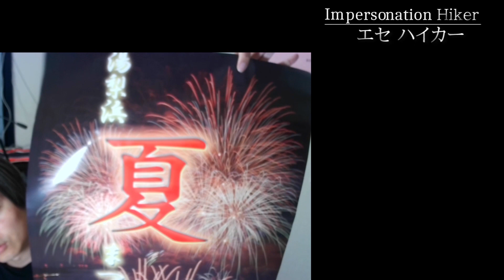[ ライブ配信告知 ] とまり夏祭り 花火 ライブ配信のお知らせ [ Live broadcast of the fireworks at Yurihama Town.Tottori Pref.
当日はライブ配信を正常に行えず、大変申し訳ございませんでした。
[ 湯梨浜町 夏祭り] とまり夏まつり 海上花火 － ライブ配信失敗のお詫びと 1時間遅れのライブ配信のアーカイブ

会場の回線不良によって動画配信ページに辿り着くどころか、SNSを扱うことすら難しいという状況に苛まれてしまい、アナウンスも思うようにできなかったことを重ねてお詫び申し上げます。

配信ページにお越し下さった方々、リアルタイムで配信をお待ち下さった方々、また 大幅に遅れてしまったライブ開始（１時間遅れ？）までお待ち下さった方々に多大な御礼を申し上げます。

動画内でも申し上げておりますが、会場の人が掃けるに連れて回線の重さが軽減されていったことから、原因として考えられることは元から通信回線が決して強いとは言えない湯梨浜町の海沿いで大人数がスマートフォンで回線を使ったとことに起因すると思われます。基地局の数を調べたところ2.5GHz帯で5～8（都市部では8～25以上）とのこと。海沿いだったので尚の事 脆弱だった可能性が高いです。

今後の課題として勉強させていただきました。これに懲りず機会があればライブ配信に挑戦させて頂きますのでどうか宜しくお願い致します🙇

配信は終了致しました
来たる２０２２年７月３０日（土）１９時４５分～２０時３０分頃まで、当チャンネルにて”とまり夏祭り”のフィナーレを飾る花火のライブ配信を行います。

Saturday, July 30, 2022 Live streaming

ライブ配信ページは下のリンクよりリマインダー設定をお願い致します🙇

鳥取県中部にお住まいの方は地元ケーブルTV ” TCC（鳥取中央有線放送）”さんの中継をご覧になった方が綺麗な映像で楽しめることは間違いありませんが、中部以外にお住いで直接お越しになれない方やTVをお持ちではない方は当チャンネルでお楽しみ下さいませ。

尚、完全にボランティア状態のため、天候や機材不良等で配信が行えなくなる場合もございますので予めご留意下さい。その際には可能な限り早めにTwitterにて告知致します。

エセハイカー SNSアカウント